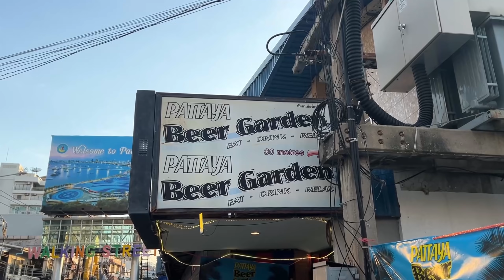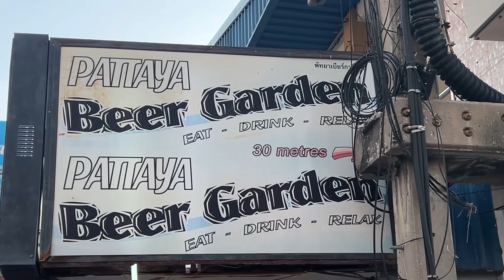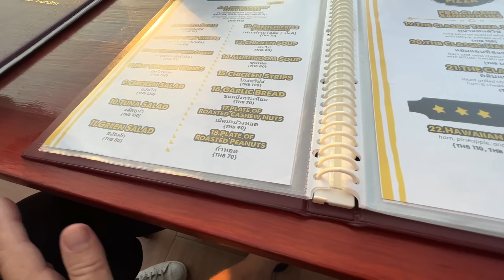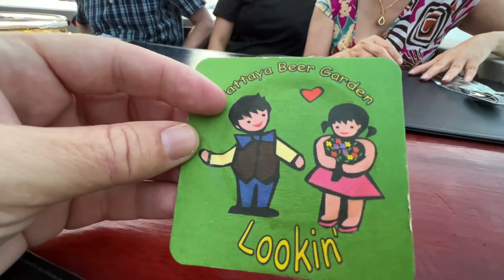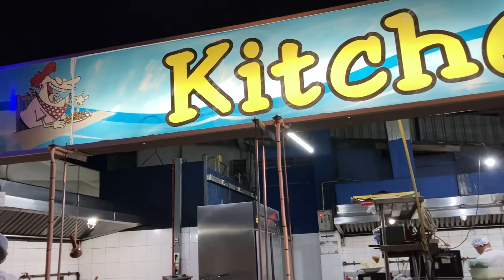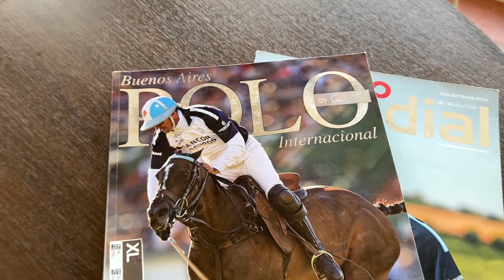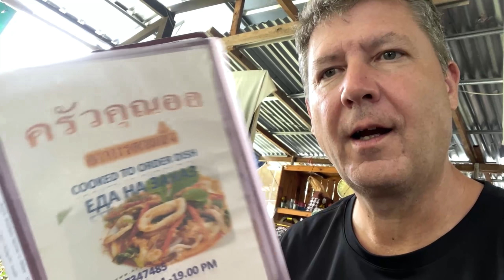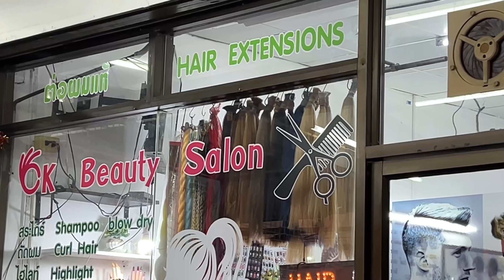Pattaya's Favorite Water Front Restaurant Returns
Today we spend and evening at the Pattaya Beer Garden and check out some of what's new.  We also venture out to the beautiful Siam Polo Park and learn about some of Pattaya's best ponies.  Then it's time for the barber shop as Thailand's biggest holiday approaches.  Enjoy the Ride!